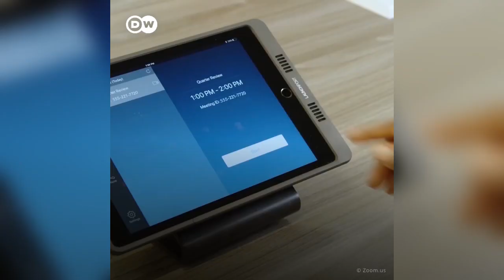Buenos negocios en tiempos de coronavirus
¡Visítenos!